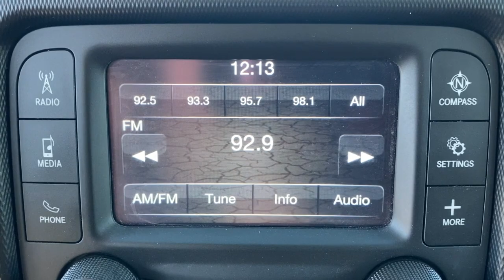2019 Jeep Wrangler_Unlimited Muskogee, Tulsa, Broken Arrow, Owasso, Claremore, OK P0857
Billet Silver Metallic Clearcoat Used 2019 Jeep Wrangler_Unlimited available in Muskogee, Oklahoma at Jay Hodge Chevrolet. Servicing the Tulsa, Broken Arrow, Owasso, Claremore, OK area.
2019 Jeep Wrangler_Unlimited Sport S - Stock#: P0857 - VIN#: 1C4HJXDN1KW593575

Experience the TOTALLY NEW Jay Hodge Chevrolet Cadillac in Muskogee!!!Recent Arrival! 2019 Billet Silver Metallic Clearcoat Jeep Wrangler Unlimited Sport S 4WD 8-Speed Automatic 2.0L I4 DOHC This Jeep Wrangler has many features and is well equipped including.Clean CARFAX. Test drives delivered to your home or work deals made over the phone or email complimentary delivery of vehicles and paperwork. From the comfort of your home you can shop get pricing and trade value. We will deliver your vehicle and paperwork.